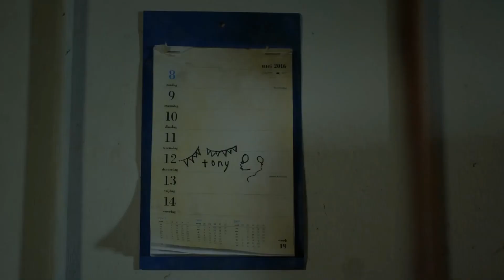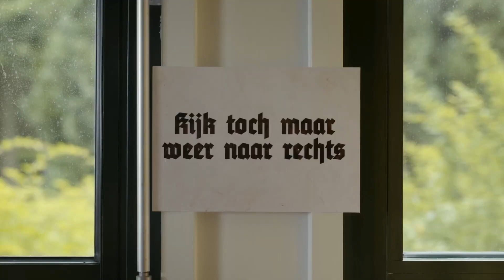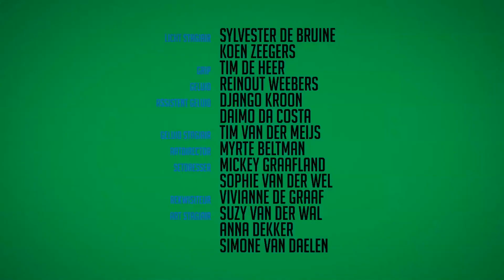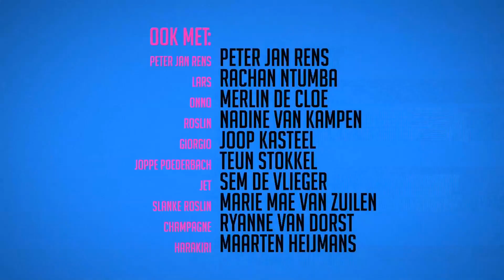Knechtschaft - Rundfunk Seizoen 2 Aflevering 1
Dit jaar heeft blijven zitten voor Tim en Erik hoogste prioriteit, dus als ze conciërge Tony moeten helpen, willen ze zich daar snel van afmaken. Als Tony jarig blijkt, lopen de dingen net anders.